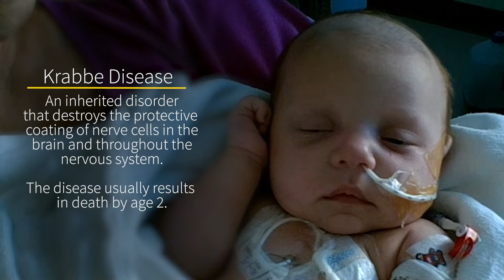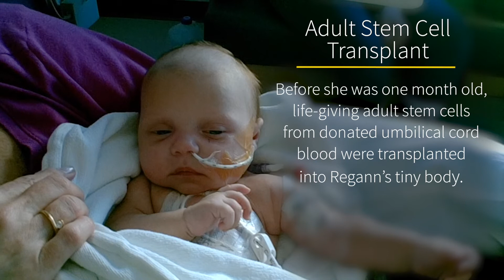Regann Beats the Odds with Adult Stem Cell Transplant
Regann Moore was born with a deadly genetic condition called Krabbe Disease. Doctors say most children born with Krabbe don't live past two years of age. But Regann received an adult stem cell transplant before she was one month old. Now, she's a bubbly toddler with an infectious smile and a heart of gold.